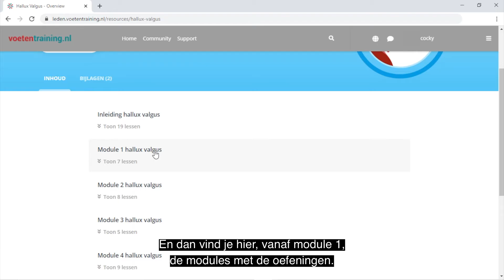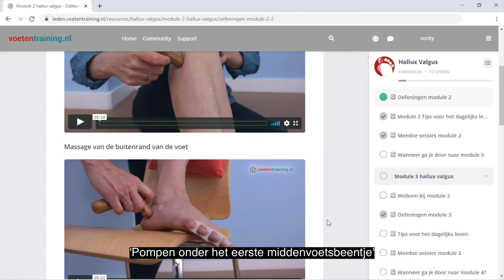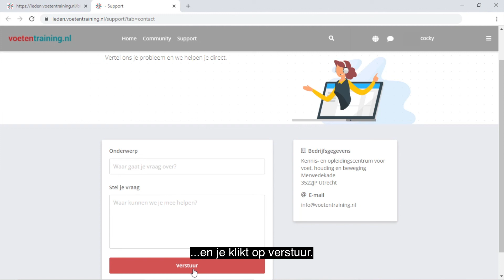Impressie Hallux valgus online training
Het is zover. Onze gloednieuwe Online Training voor de Hallux Valgus is klaar. En vanaf vandaag (12 oktober) voor iedereen beschikbaar. In deze video zie je een impressie.

Zoals je weet zijn Cocky en Yvonne van Voetentraining drie jaar geleden gestart met de Online Training Scheve Teen. Een enorm succes. Ruim 3.000 deelnemers volgen deze training.

Inmiddels zijn we drie jaar verder. Tijd om te vernieuwen. Op basis van wetenschappelijk onderzoek onder de deelnemers, ervaringen en resultaten en onze eigen nieuwe inzichten, is de training fors vernieuwd.

Met:
- Veel info over voeten, schoenen, steunzolen, eelt, lopen op blote voeten
- Meer oefeningen voor voet én houding
- Kortere trainingstijd, sneller resultaat
- Nog betere resultaten met compacte oefeningen

De training staat in een gebruikersvriendelijke vorm op internet. Je kunt er makkelijk mee werken, zowel met je computer, je tablet of zelfs je telefoon.

Dus wil jij straks weer beter lopen, je houding verbeteren en bovenal zonder pijnlijke voeten door het leven gaan? Dan is onze Online Training Hallux Valgus een aanrader.